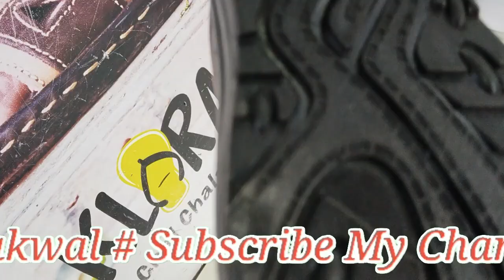new kids collection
all videos about shoes

talagang road chakwal